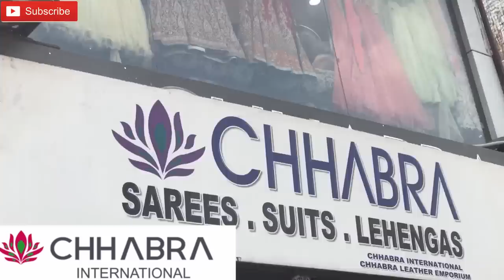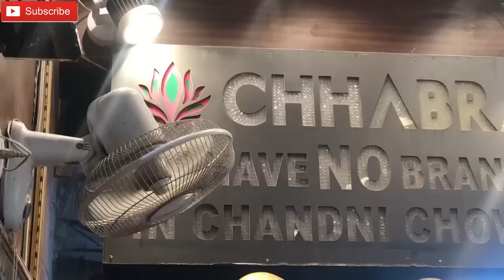Fancy Wedding Sarees ₹1250 Only! Chandni Chowk Designer Lehenga Replicas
52,53 Dariba Kalan, Chandni Chowk,
New Delhi, Delhi 110006
LANDMARK: Opposite Mc Donald's
Mr. Kawal Chhabra

Please note that although Chhabra International is a fixed price shop, a special discount will be given if you tell them you came through this video from my channel as an online customer if you stay outside Delhi NCR, they ship worldwide too!
Courier charges to be paid by the customer. Tell them your range and enjoy the chandni chowk shopping experience at Chhabra's
I hope that the complaints & doubts you had from my previous video on navya collection will be sorted at Chhabra's , in comparison to be very honest I found Chhabra's much better in terms of quality, variety, pricing, most of all customer friendly experience & shipping provided all over India & Abroad. ITS A MUST VISIT SHOP FOR ALL :)

Comment if you want e to explore their suits/dress materials & sarees range.

My Review:
In my opinion Chabbra's is one of the best shop for replicas of Sabyasachi, Manish Malhotra, Anita Dongre with prices ranging from Rs3000 to Rs10000 for non bridal lehengas and Rs10000 to Rs100000 for bridal lehengas- which is a very affordable price for a bridal/wedding lehenga! : Wedding lehengas are available in a wide range, varying from traditional lehengas to contemporary lehengas, from designer lehengas to Lehenga cholis. Moreover there is a wide range of colors available to choose from.
AN EXCLUSIVE RANGE of Designer Replicas of lehengas worn by so many actresses like Anushka Sharma, Alia Bhatt, Deepika Padukone by designers like Sabyasachi that costs lacs but for middle class people like us these replicas will do! Though the prime color for any wedding dress is preferred to be red, brides have become quite experimental and opt for distinctive colors like peach, lilac, pink, sky blue, sea green and medium range blues. Therefore, to cater to the needs of ever changing preferences of the customers, Lehengas are now available in a plethora of colors.

In case of evening occasion, you can go for lehngas in deep navy and sapphire blue color with silver accents. For morning function, you can choose from golden and copper colors.

lehenga dress
lehenga hairstyles
lehenga price
lehenga saree
navya collection
lehenga suit
lehenga image
lehenga choli
lehenga with price
lehenga dress
chandni chowk haul
lehenga hairstyles
lehenga makeup

PS. I DO NOT SUPPORT COPYING

ABOUT ME:
Hi Everyone!
I'm Aditi
I make youtube videos on fashion, beauty, food, lifestyle, exploring shopping destinations & lots of other crazy stuff in my own quirky way! Join me in this journey.

Equipment used : Canon EOS 700D,  iPhone 7Plus

-THATQUIRKYMISS